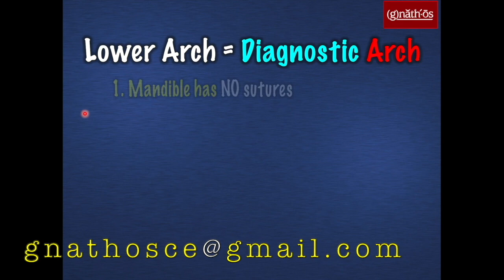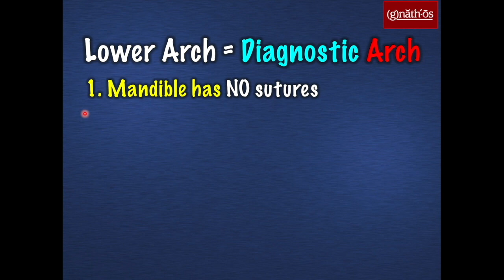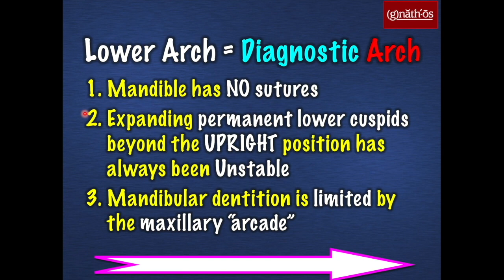Part 1: Expansion? Extraction? Makes Sense or Not??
Part 1: Expansion? Extraction? Makes Sense or Not?? Most dentists (of all types) feel that expansion of the upper and lower dental arches gains arch length and avoids extraction.  Is that accurate?